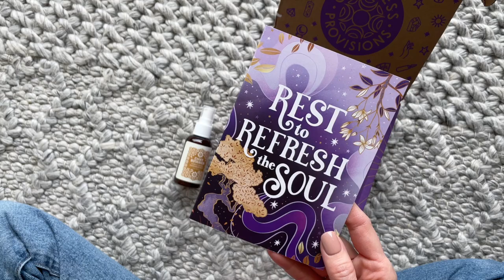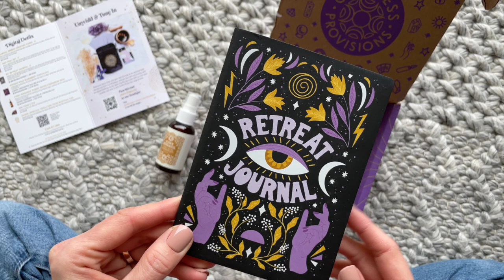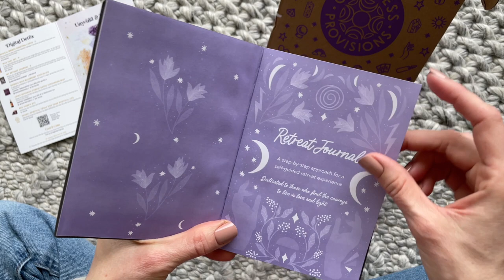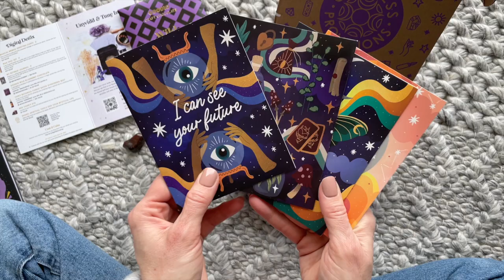Goddess Provisions Unboxing February 2022: Spiritual Subscription Box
A Year of Boxes is your ultimate Subscription Box source!

★ OUR FAVORITE LINKS ★

★ FOLLOW US ★